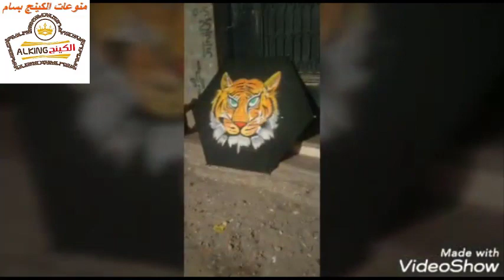اتفرج على الطائره تحفه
اجمل طائرات ورقيه في مصر
اجمل اشكال طائرات ورقيه في مصر
تعلم تطير الطيارة الورقية لوحدك بدون مساعدة من اى حد تانى
طريقه عمل طائرة ورقيه بطريقه سهله فى المنزل
اجمل 400 طائره ورقيه في مصر
اجمل 150 شكل طائرات ورقيه
اكبر طائرة ورق فى العالم
طريقة عمل طائره ورق مع اضاءه
طايرة ورق
كيفية عمل طايرة ورق
طايرة ورقية
افضل طائرة ورقية
كيف تصنع طائرة ورقية سهلة
كيف تصنع طائرة ورقية سريعة
طريقة صنع طائرة للأطفال
طريقة صنع طائرة ورقية سريعة جداً
طريقة عمل طائرة بلاستيك
كيف تصنع طائرة ورقية تطير الى مسافة بعيدة؟
عمل طائرة ورقية
طائرات ورقيه
عمل الطائرات
تركيب نور في الطائرة الورقيه
طريقة عمل الطائرة الورقية
طياره فانوس
كيف تصنع طائرة ورقيه
كيف تصنع طائرة
كيفية عمل طائرة ورقية
صنع طائره ورقيه
طائرات ورقية
طائرة ورقيه
طريقة صنع طائرة ورقية
طيارة ورق
كيفية عمل طائرة ورقية تطير لمسافات بعيدة
اشكال طائرات ورقيه
طائره ورقيه
طريقة عمل طائرة ورقية تطير لمسافات بعيدة
طريقه عمل طائرة ورقيه
الطائرات الورقيه
طريقة تركيب الطائرة الورقية
طريقة عمل طائرة
كيفية صنع طائرة ورقية
ازاي تصنع طائرة ورق
ازاي تصنع طائرة ورقيه
صنع طائرة ورقية تطير وتعود
طريقه عمل طياره فانوس
طيارة فانوس
كيف تعمل طائرة ورقية
صنع طائرة ورقيه
طائرة ورقية مضيئة
‎طائره ورق
طريقة عمل طائرة ورقية تطير بالخيط
طريقة عمل طائرة ورقية مضيئة
طيارات ورق
عمل طائرة ورقيه
عمل طيارة ورق
كيف تصنع الطائرة الورقية
كيف تصنع طائرة ورق
كيف تعمل طائرة ورقية تطير
ازاي تعمل طياره ورق
اسهل طريقة لعمل الطائرة الورقية
طائرات ورق
طريقه عمل الفانوس الطائر
تطير الطائره الورقيه
كيفية تطير الطائرة الورقية
تعلم تطير الطائرة الورقية
كيف تصنع الطائرة الورقية تطير
كيف تطير الطائرة الورقية
طريقة تطير الطائرة الورقية
كيفية جعل الطائرة الورقية تطير
تعليم تطير الطائرة الورقية